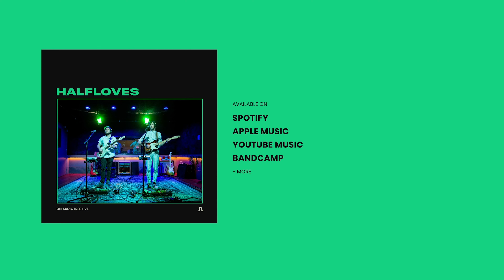Halfloves - Polvo | Audiotree Live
Halfloves is an indie rock band from Iowa. They combine dreamy indie pop textures, sincere lyrics, and impactful, energized vocals to create their unique, upbeat sound. Check out the rad performance by Halfloves on Audiotree Live.

Recorded on January 29, 2019 in Chicago, IL.